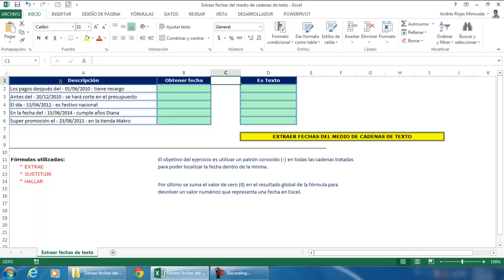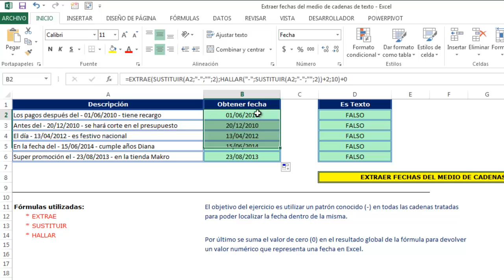Extraer fechas del medio de cadenas de texto (Respuesta a usuario)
Método para extraer fechas inmersas dentro de cadenas de texto.

Saludos.